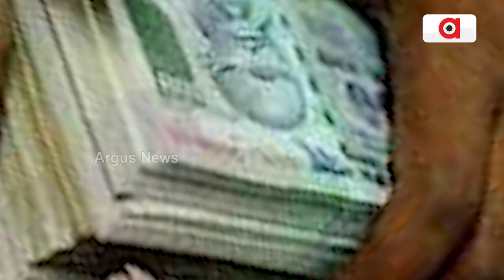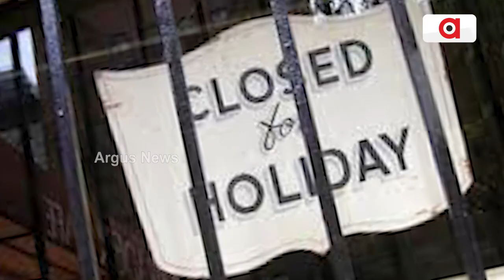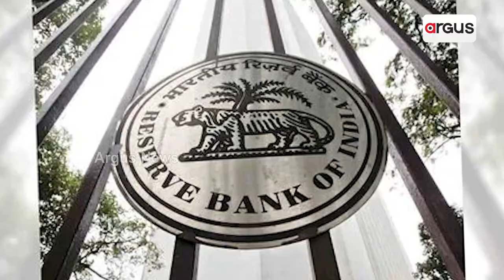Bank Holidays In May; Find the List Here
Banks will remain shut for as many as 12 days in the coming month (May, 2023). However, customers can carry out their banking work online on these days.